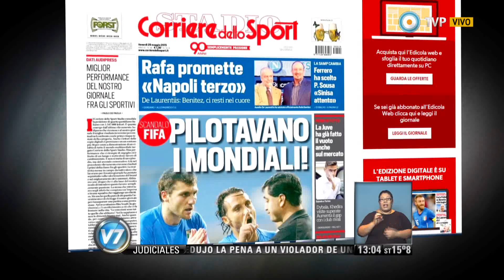Visión 7 - FIFA: votación histórica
La Federación Internacional de Fútbol (FIFA) abrió esta mañana la sesión plenaria del 65° Congreso de la organización, que incluye en su parte final del orden del día la elección presidencial entre el suizo Joseph Blatter y el príncipe jordano Ali bin al Hussein.  Emitido por Visión 7, noticiero de la TV Pública argentina, el viernes 29 de mayo de 2015.